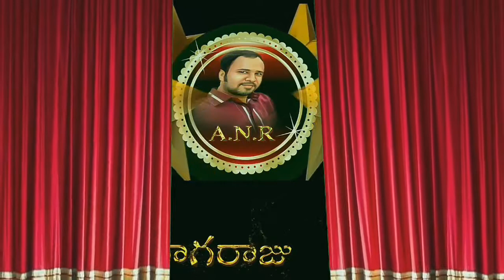Curtain closing scene